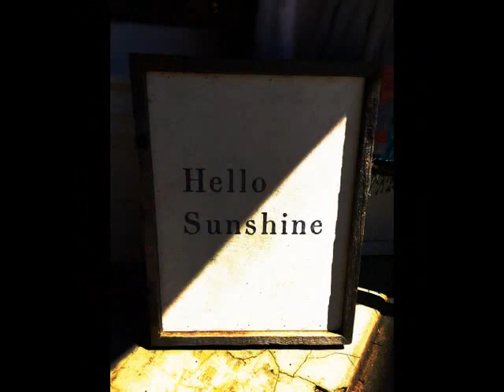SW perspectives, a selection